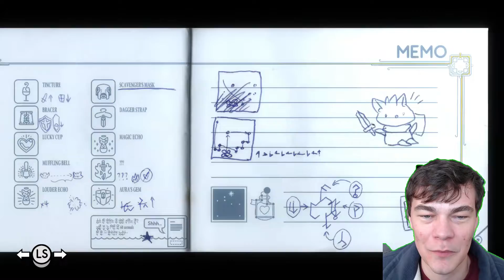Insane In The Improv Membrane - Tunic #18